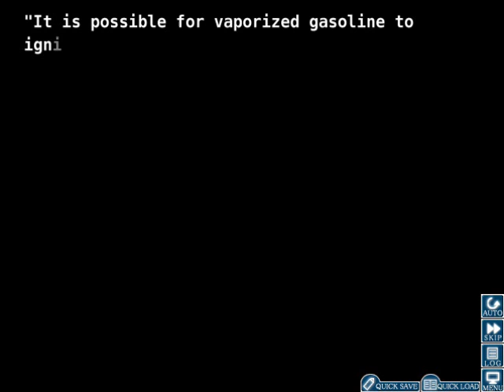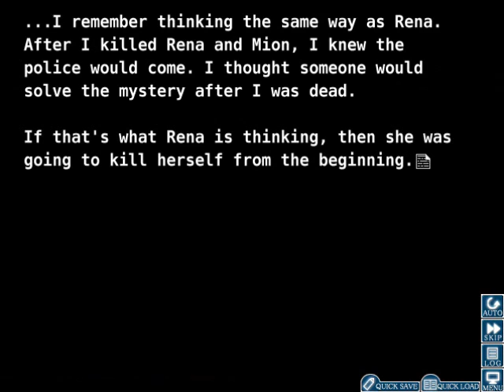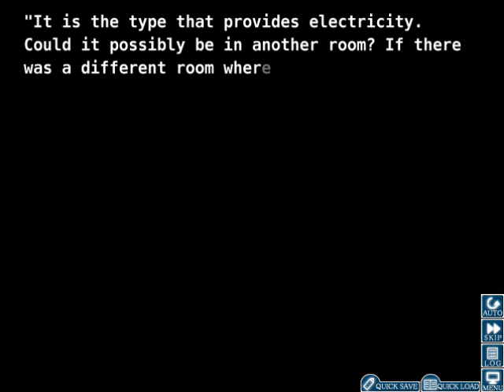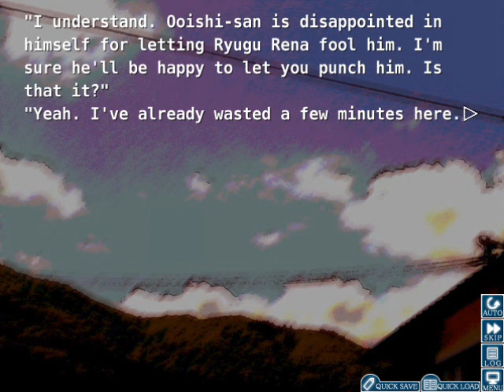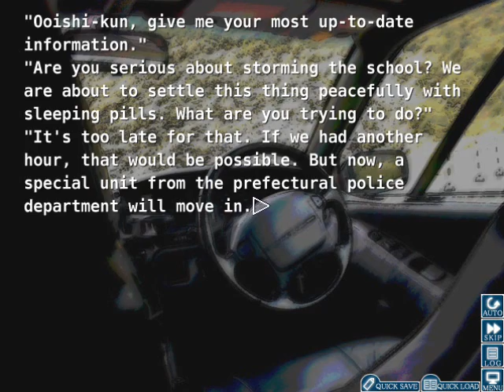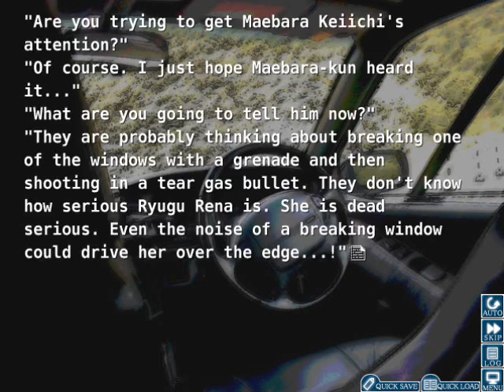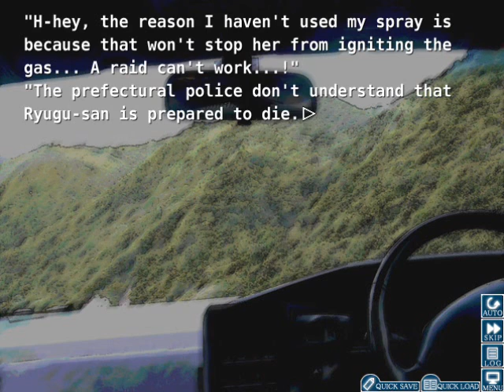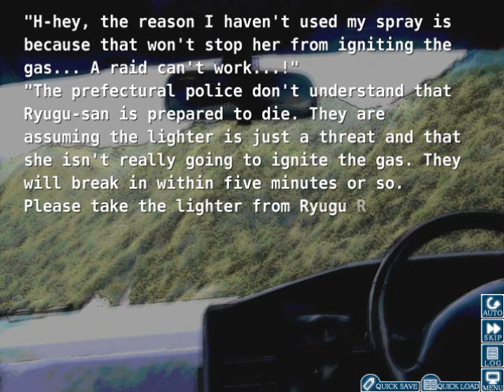Let's Play Higurashi When They Cry Kai part 103: Super Idiot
man he's worse then Keiichi...